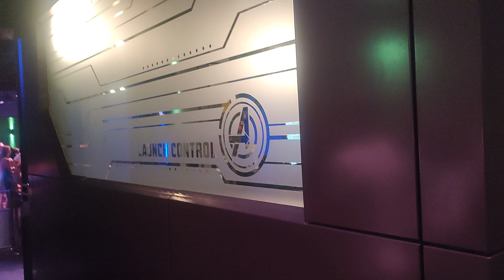Me about to ride on Avengers fligbt force at Avengers Campus